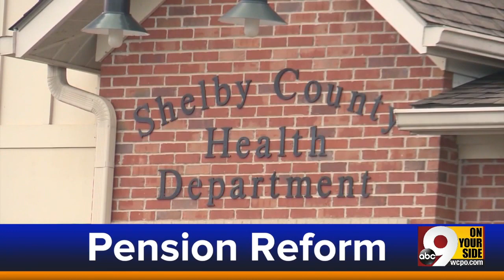WCPO Latest Headlines | July 21, 9pm